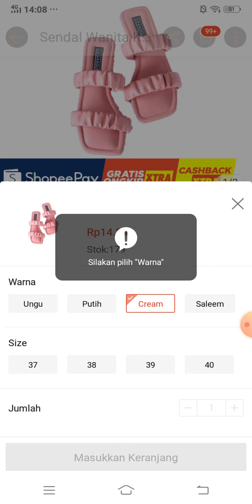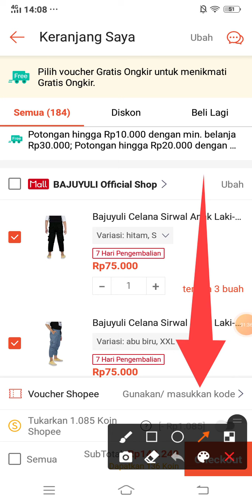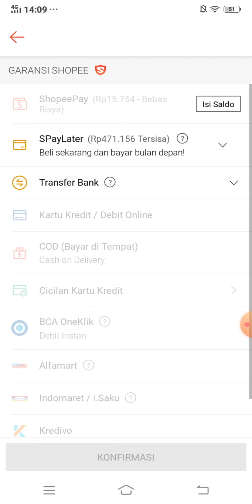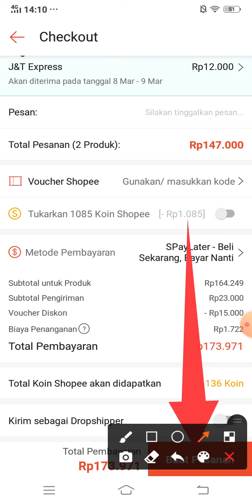Cara Mudah Belanja Agar 1 Ongkir di Shopee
Cara mudah belanja agar 1 ongkir di Shopee dengan mudah dan simpel